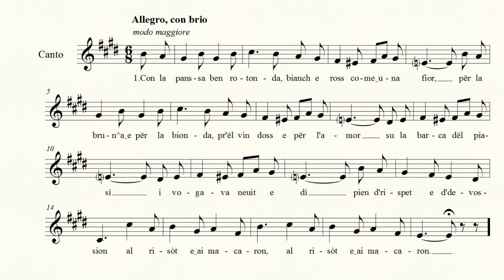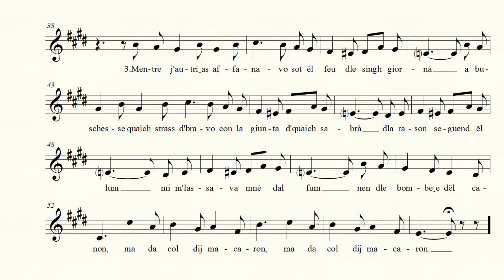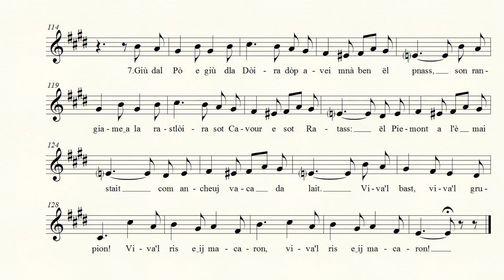Second emigrà (melodia su pentagramma)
Spartito della melodia redatto secondo le
41 «Canzoni Piemontesi» di Angelo Brofferio
pubblicate da Giuseppe Blanchi
per Pianoforte, Canto, Mandolino e Chitarra.